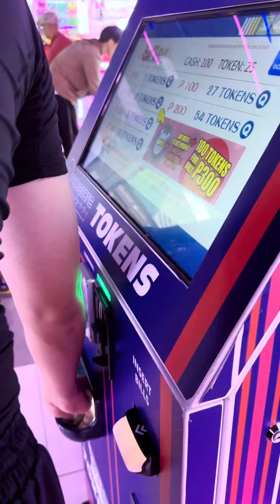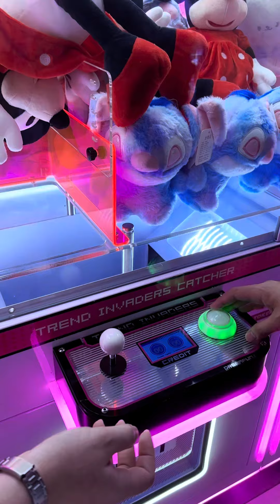July 10, 2024 Were here in SM GC naglalaro kami and we won 4 stuff toys❤️